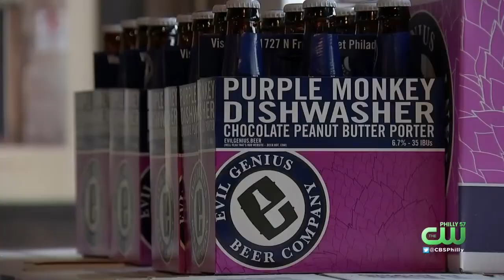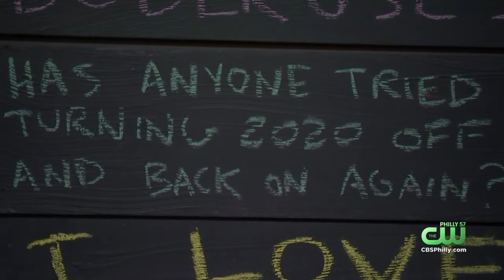Evil Genius Beer Company Giving Out Free Beers To Those Getting First Vaccine Shot In May